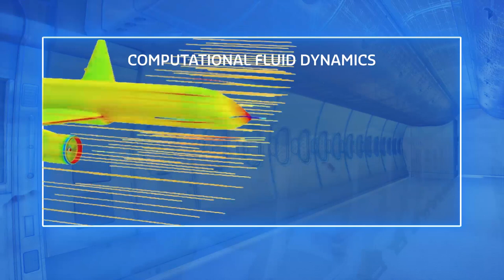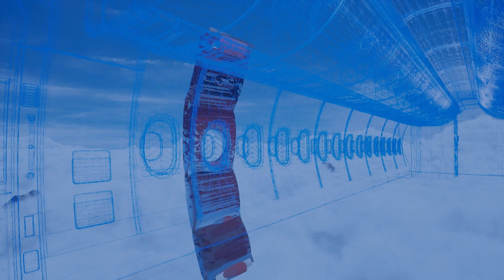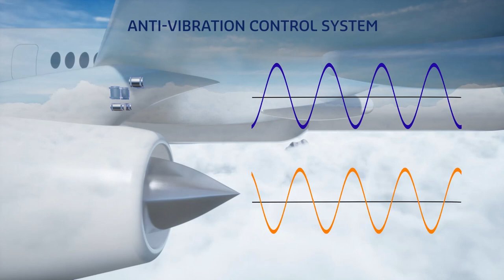Discover the Hutchinson's Vibro Acoustic solutions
As a vibroacoustic expert, Hutchinson creates and analyzes📉 vibration simulations. Discover our global approach of both systems and solutions to reduce vibration in planes and improve pilot and passenger comfort. 💺